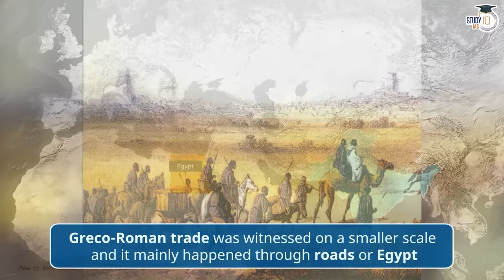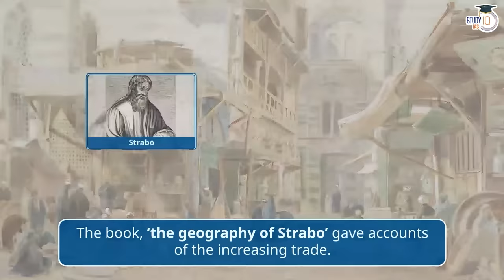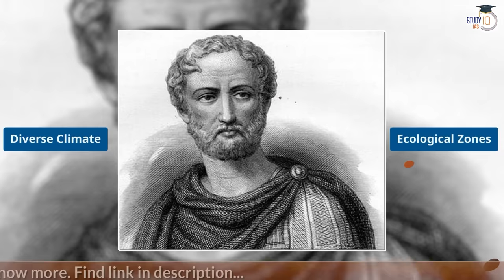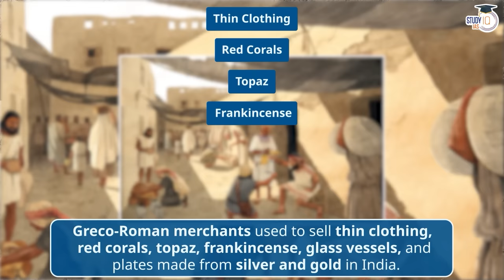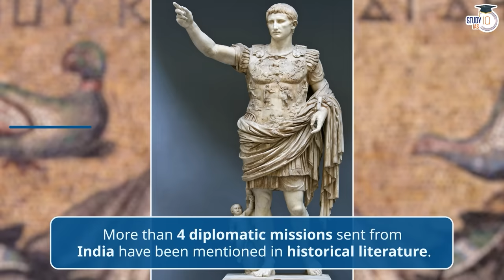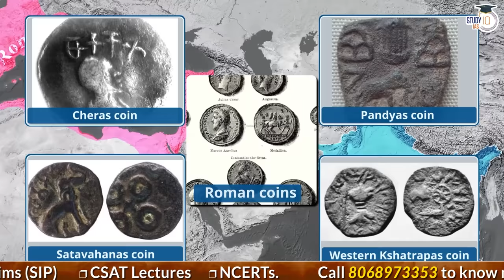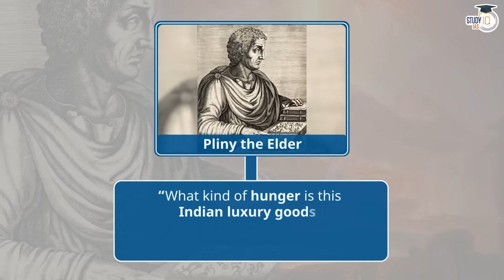Relations between the Roman Empire and India | Trade contacts with Western World | UPSC GS | StudyIQ